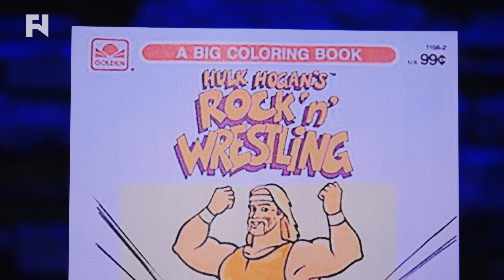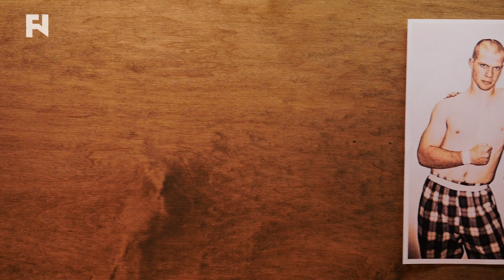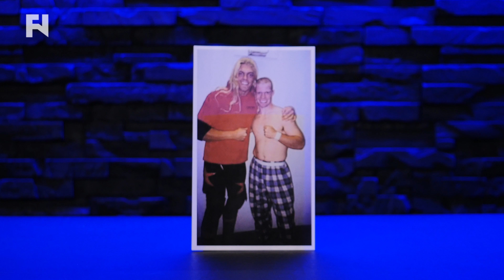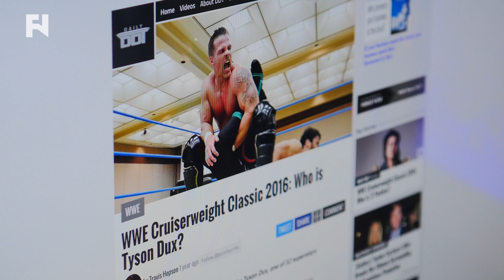Adaptation: Tyson Dux - Part 1 - Full Episode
- Canadian pro wrestling star Tyson Dux goes in depth on how he began in the wrestling industry, struggling in the early days including being unable to eat, his first tour, Scott D'Amore, working dark matches with WWE and more. See the full first part of Adaptation.